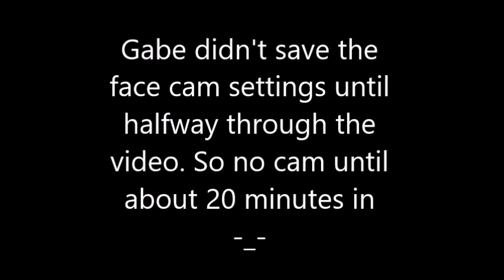ME: Andromeda (Part 9) To boldly go… and be ignored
If we build it... they might wave as they pass us by on the freeway.